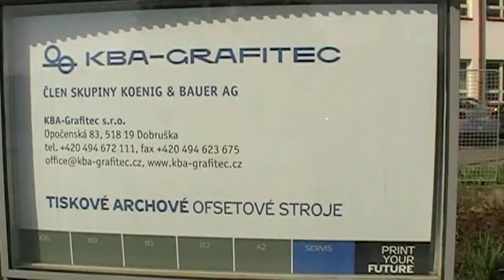Exkurze - KBA-Grafitec, s.r.o.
Mezi důležitá odvětví našeho průmyslu patří přesná strojírenská výroba polygrafických strojů. „Předností tiskových strojů z KBA-Grafitecu je zajištený servis a náhradní díly v příznivých cenových relacích, říkají zákazníci. Velmi se nám líbila pracoviště řemeslníků.